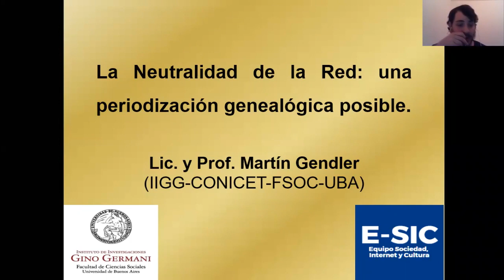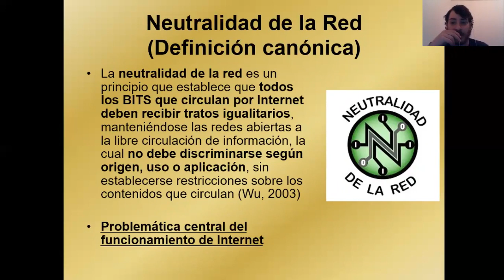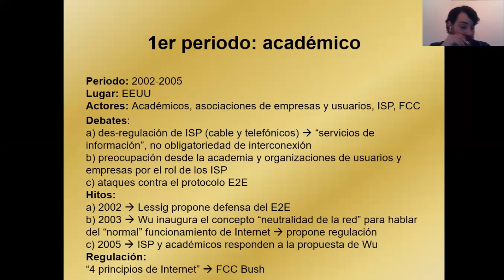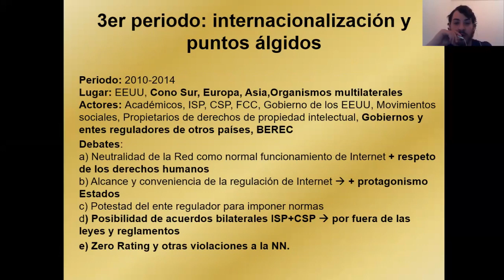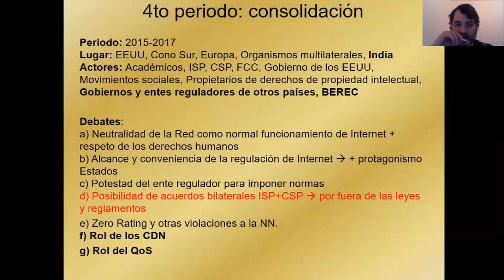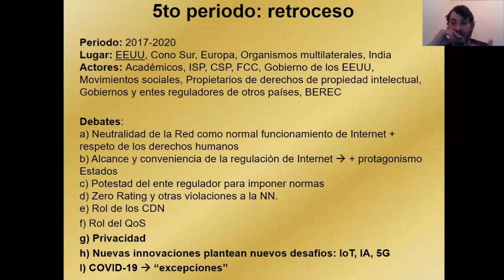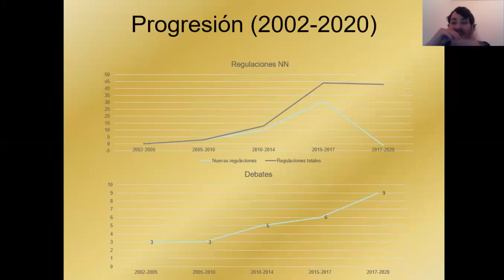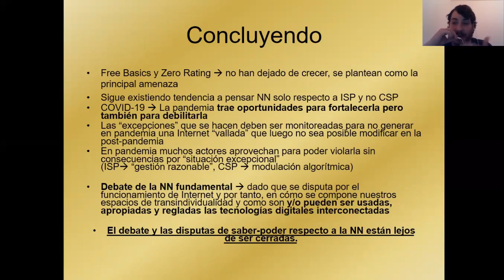La Neutralidad de la Red: una periodización genealógica posible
Panel 7: “Internet: es un monstruo grande y pisa fuerte”. Título y Autores/as de la presentación: La Neutralidad de la Red: una periodización genealógica posible. 𝗠𝗮𝗿𝘁í𝗻 𝗚𝗲𝗻𝗱𝗹𝗲𝗿 (Argentina)